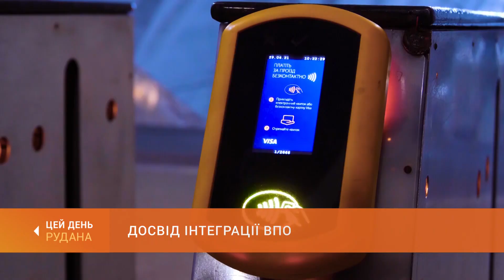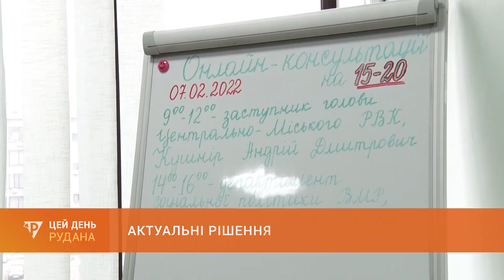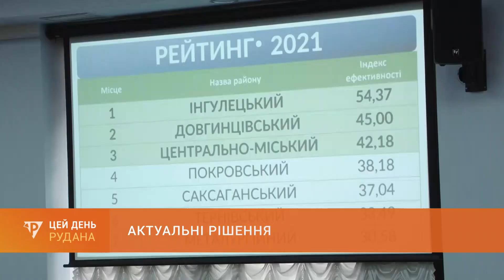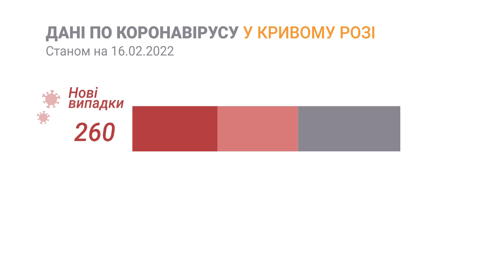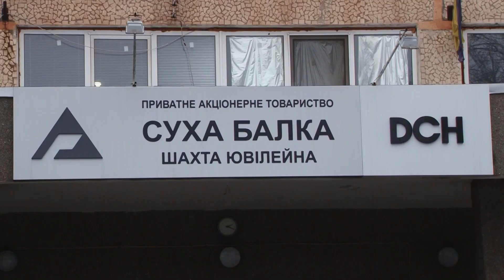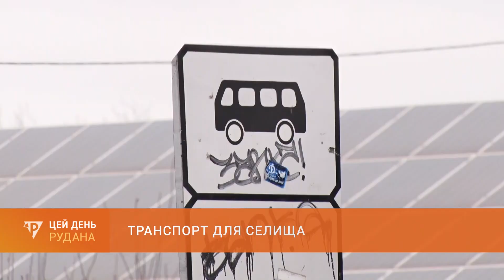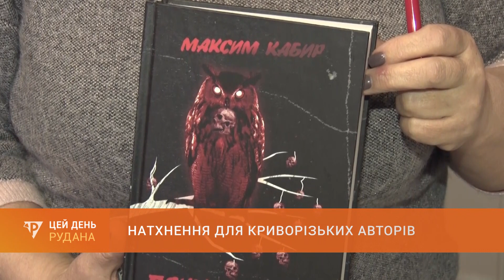"Цей День" (16.02.22)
У випуску:
--- День єднання. Сьогодні вранці біля криворізької мерії урочисто підняли Державний Прапор України.
--- Досвід інтеграції ВПО. У Кривому Розі з візитом - делегація Управління Верховного Комісара ООН у справах біженців.
--- Влада і громада. У мерії обговорили ефективність роботи зі зверненнями громадян.
--- Таксі не їдуть. Криворізькі таксисти приєднались до акції, яка стартувала у понеділок в кількох містах України.
--- Дістатися дому. Мешканці житломасиву в Металургійному районі потребують якісного транспортного сполучення.
--- Натхнення письменника. Як і про що пишеться криворізьким літераторам та що їх надихає?
0:00 Цей День
0:53 День єднання: сьогодні вранці біля криворізької мерії урочисто підняли Державний Прапор України
3:15 Досвід інтеграції ВПО: у Кривому Розі з візитом - делегація Управління Верховного Комісара ООН у справах біженців
7:15 Актуальні рішення
10:52 Справу передали до суду: криворізького посадовця Держпродспоживслужби судитимуть за хабар
11:37 Епідситуація
12:42 Травмувався робітник шахти "Ювілейна": чоловік лікується амбулаторно
13:50 Таксі не їдуть: криворізькі таксисти приєднались до Всеукраїнської протестної акції
16:18 Транспорт для селища: мешканці віддаленого житломасиву вийшли на акцію
18:49 Натхнення письменника: як і про що пишеться криворізьким літераторам та що їх надихає?
21:15 Прощання